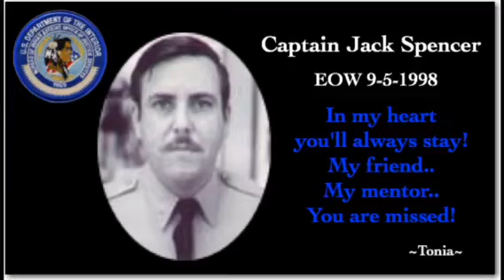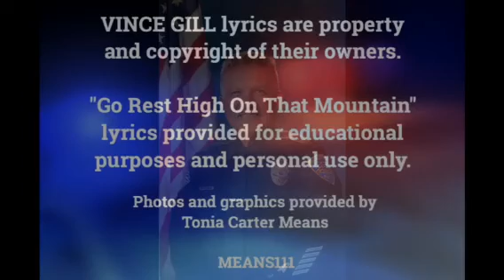Law Enforcement tribute to those we've lost "Go Rest High On That Mountain"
VINCE GILL lyrics are property and copyright of their owners.